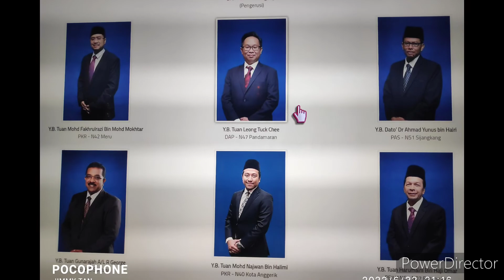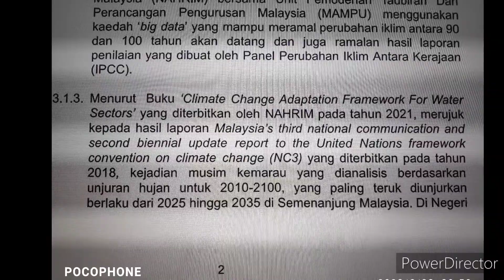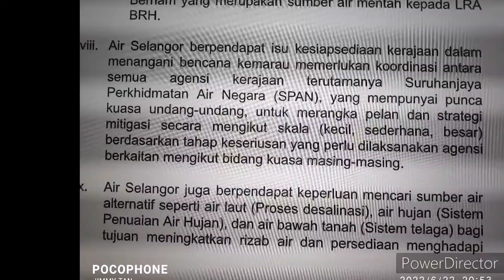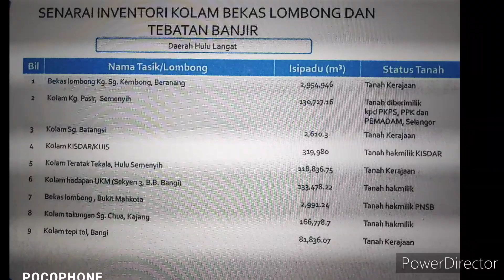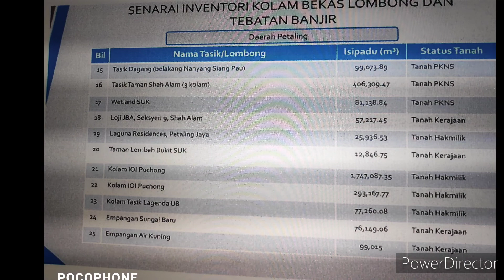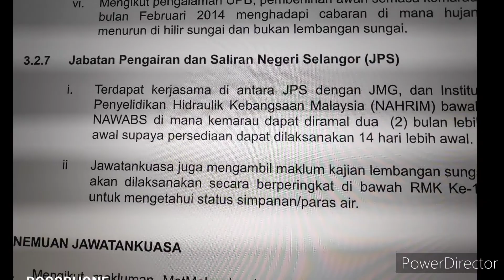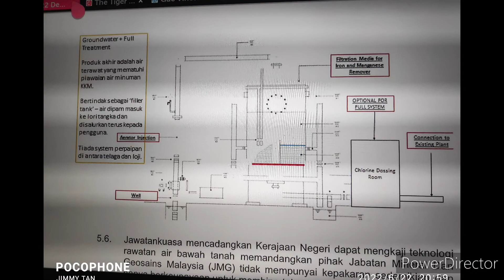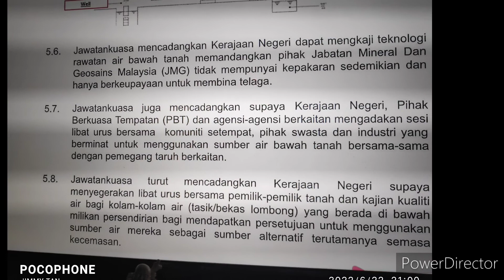Kemarau 2025 di ramal berlaku